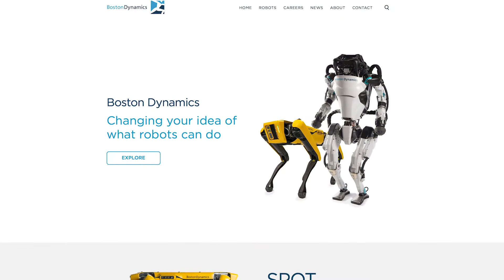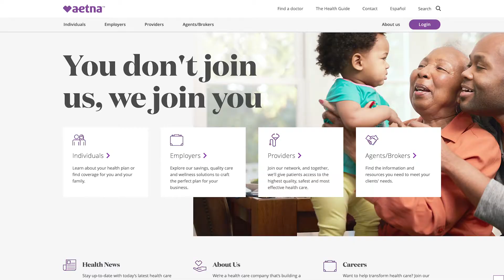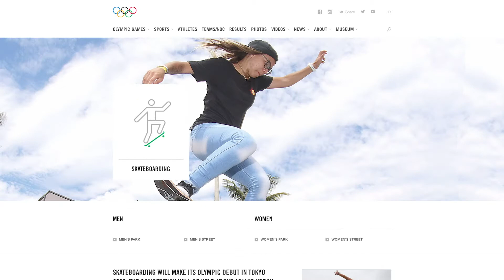Predictions For 2020 And Beyond...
Weekly Brand Buzz: January 3rd, 2020
This week the BUZZ features Boston Dynamics, CVS Health, & The 2020 Summer Olympics.

Watch each short episode and get fresh BUZZ from the world of marketing and beyond. Presented by Speaking Human—where marketing and pop culture collide. Visit SpeakingHuman.com for more human content and to explore our extremely human universe.